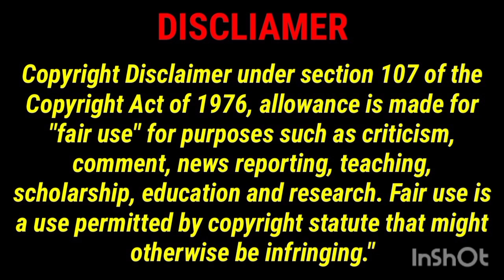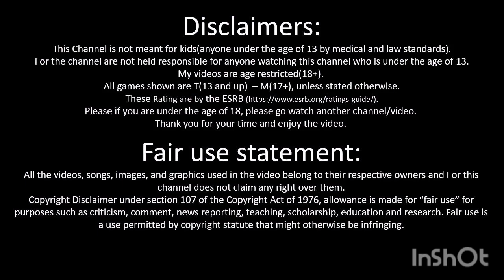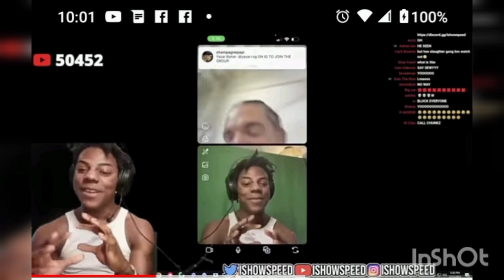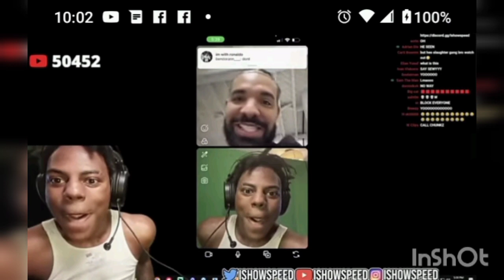Ishowspeed Gets AFace TimeCall With DrakeThe MusicArtist & He Literally Blows It He Calls Drake Sexy